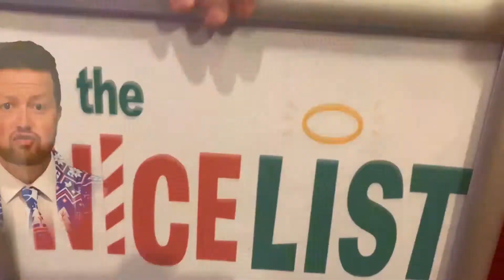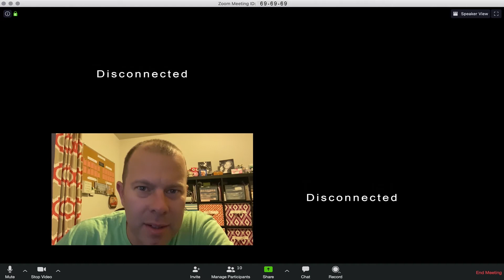Santa On His Way - Music Video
I love making music and I love Christmas.  Having done 6 Christmas songs in the past by myself, I wanted to write something a little more special and include my best friends, so I wrote them each a verse and this is it.

I hope it makes you smile and laugh, as that was it's intention.  If you happen to like the song beyond that, then that's just an extra bonus!